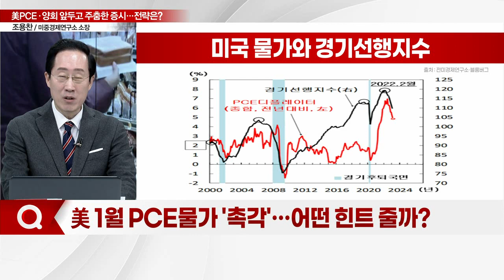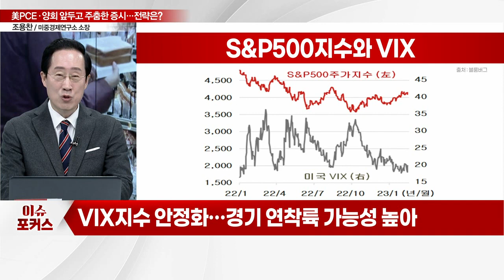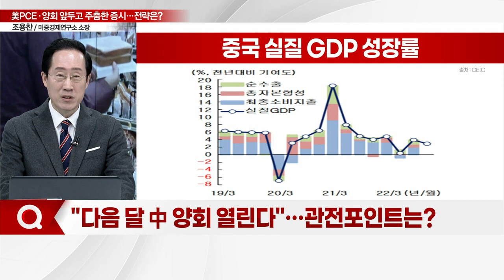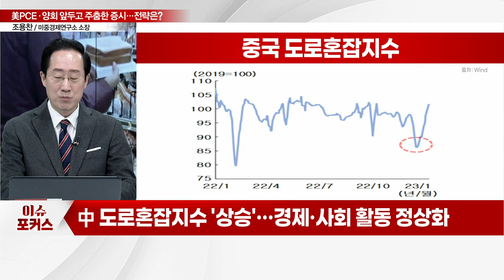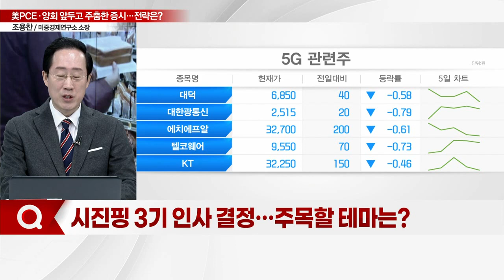"美 PCE·양회 앞두고 주춤"... 코스피, 짙어진 관망세… 전략은?_이슈포커스 (20230222)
Q. 美 1월 PCE 물가 '촉각'… 어떤 힌트 줄까?
Q. 美물가 상승 압력 지속될까… 현황은?
Q. 연착륙으로 귀결되나… '인플레 파이팅' 결과는?
Q. "다음 달 中 양회 열린다"… 관전포인트는?
Q. 中, 제로코로나 종료… 물가 상승 압력 커지나?
Q. 시진핑 3기 인사 결정… 주목할 테마는?